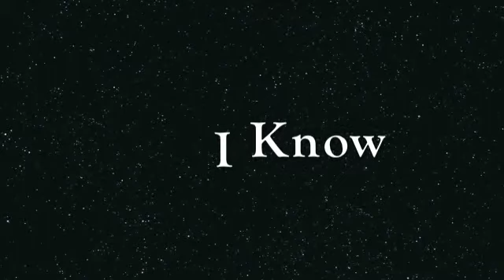I Know-The Voices Of Tabernacle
The Golden Age of Gospel Choirs The 1960's. The Voices of Tabernacle, Prayer Tabernacle, & Rev. Charles A. Craig, Jr. are part of the gospel legacy that is Detroit. The Voices of Tabernacle are the pride of Detroit, and during the early rise of the golden gospel era, they were supreme innovators. Often imitated, but never fully duplicated; with the style and religious fervor of this choir from Prayer Tabernacle. They gave us all the excitement and dramatic sounds that could be possibly made by any voice, or group of voices. Their musical staff included Herbert "PeeWee" Pickard on piano, and the organist was the legendary Alfred Bolden, and several choir directors including Alonozo Atkins. Rev. Charles A. Craig, Jr. was their mentor and leader, and inspired this majestic choir to their glorious eminence.

Song: I Know (Do You Know Him)
Soloist: Rev. Charles A. Craig
Artist: The Voices Of Tabernacle
Album: Glories Of Gospel - HOB Records -LP-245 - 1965